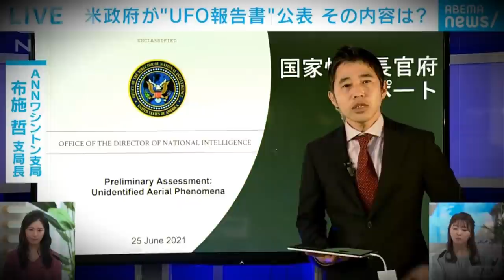ОН Раскололся?!? ДИРЕКТОР НАСА Заговорил об НЛО и Сказал Наконец ПРАВДУ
В последнее время, всё чаще официальные органы власти, начинают говорить о феномене НЛО и о возможной жизни во вселенной. Теперь об этом заговорили даже в НАСА.